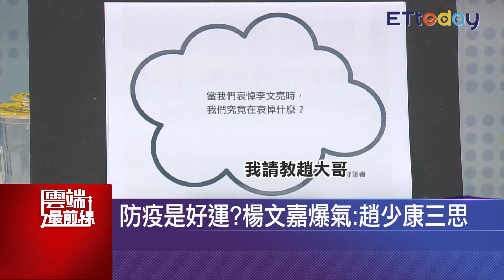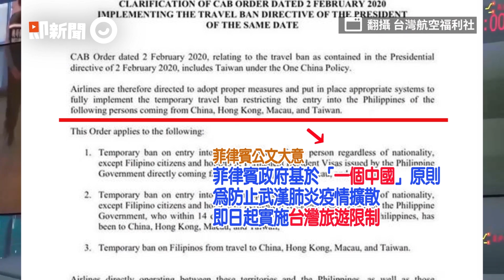防疫做的好是蔡英文好運.楊文嘉批趙少康不要愧對你的名字｜雲端最前線20200212 精華